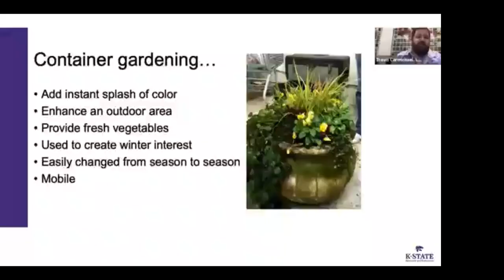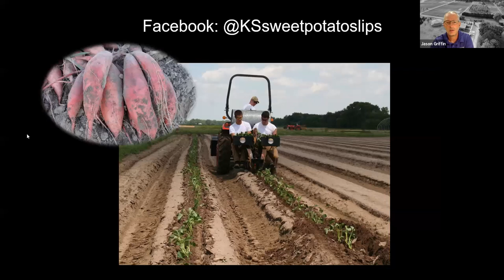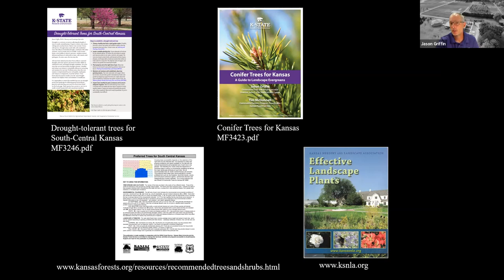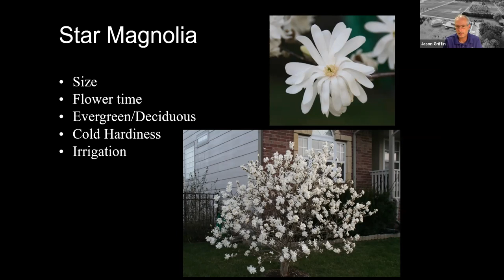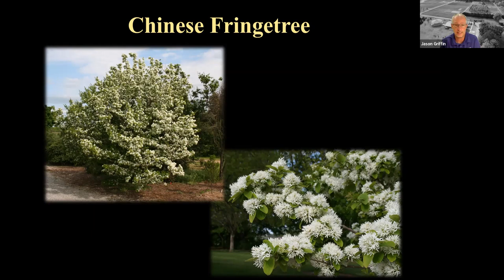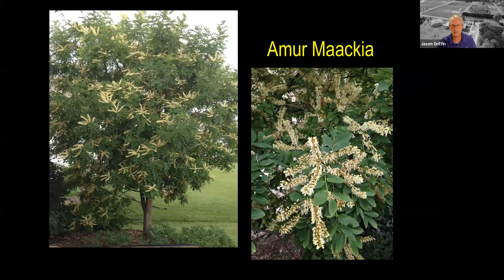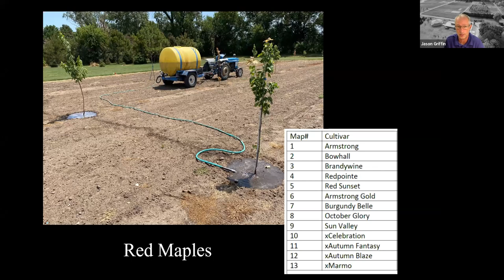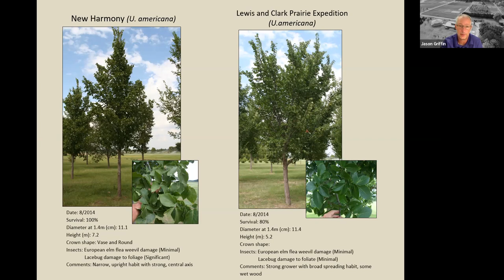K-State Garden Hour: Recommended Trees for Kansas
Often the shade, beauty, and other benefits of a tree aren’t fully appreciated until decades after a tree is planted. As a result, picking the right tree for the right place becomes even more critical. Join Dr. Jason Griffin, Woody Ornamentals Horticulture Extension Specialist, as he highlights some of the best trees for Kansas and the surrounding region.